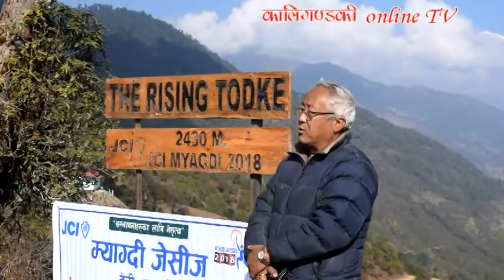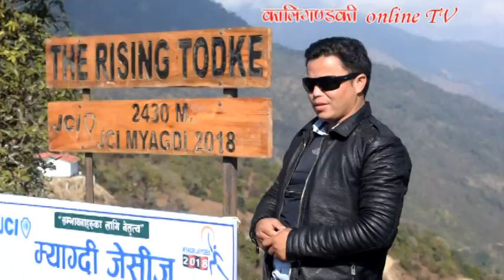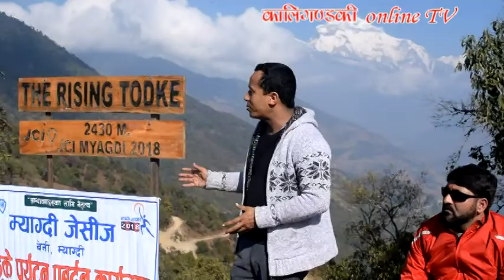पर्यटकीय टोड्केमा म्याग्दी जेसीज/ Todkey Myagdi/ JCI Myagdi/ Mangala/ raghuganga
जिल्लामा रहेका पर्यटकीय गन्तव्यहरुको सम्भावना उजागर र प्रचार प्रसारको लागि म्याग्दी जेसीजले पर्यटन प्रवद्र्धनात्मक अभियान सञ्चालन गरेको छ । अभियान अन्र्तगत २०७५ मंसीर २२ गते टोड्केमा दृष्यावलोकन स्थलमा बोर्ड स्थापना गरिएको छ । भिडियो ः कमल खत्री